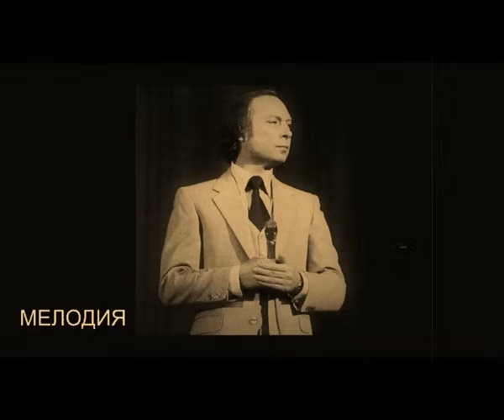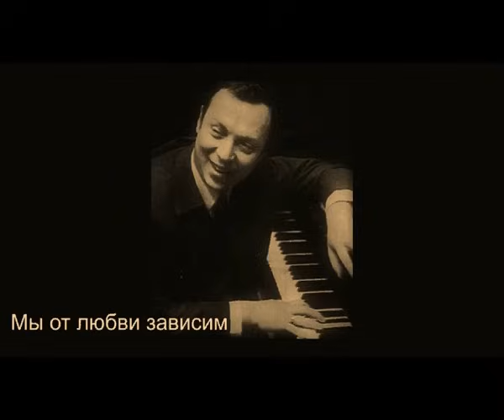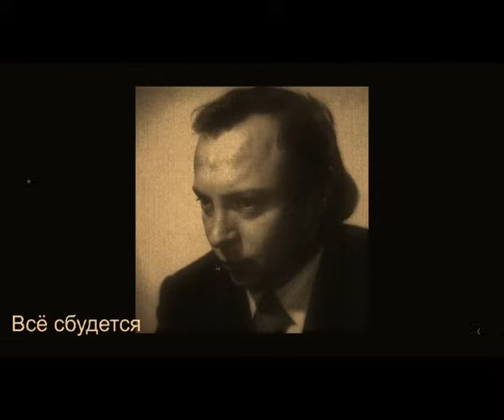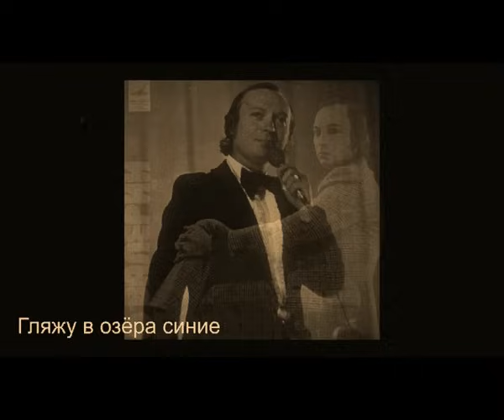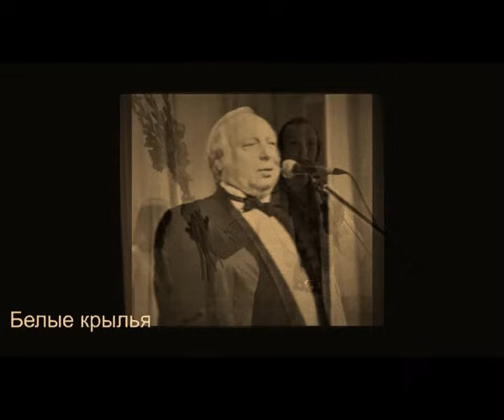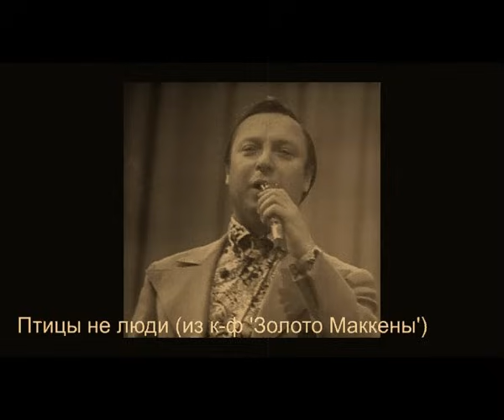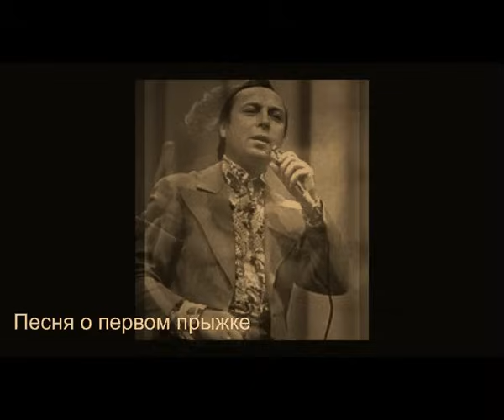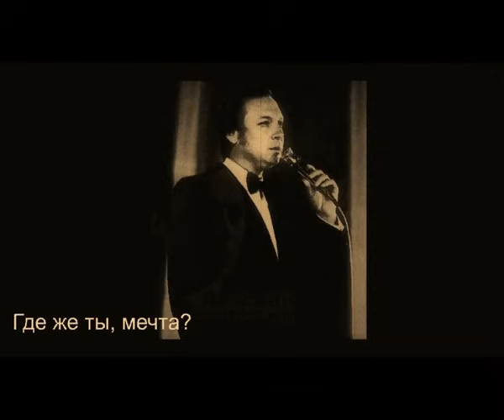ВАЛЕРИЙ ОБОДЗИHCKИЙ * Любимые песни - Часть 1 * звук HQ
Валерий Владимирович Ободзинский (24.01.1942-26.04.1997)